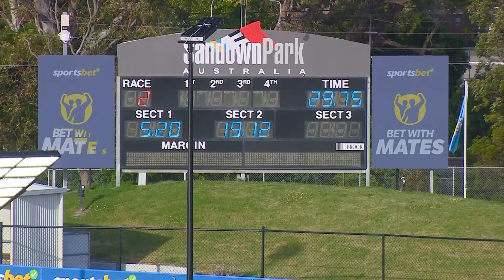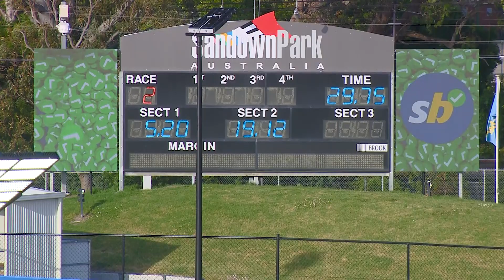SAN THU 29 DEC 22 R2